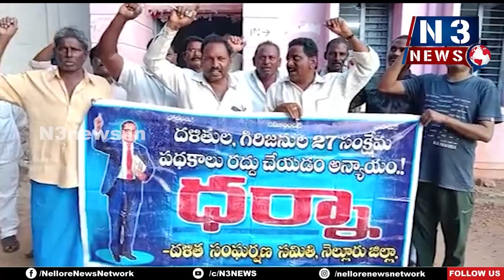27 సంక్షేమ ప‌థ‌కాలు ర‌ద్దు అన్యాయం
27 సంక్షేమ ప‌థ‌కాలు ర‌ద్దు అన్యాయం
ద‌గ‌ద‌ర్తిలో ద‌ళిత‌సంఘ‌ర్ష‌ణ స‌మితి ఆధ్వ‌ర్యంలో నిర‌స‌న